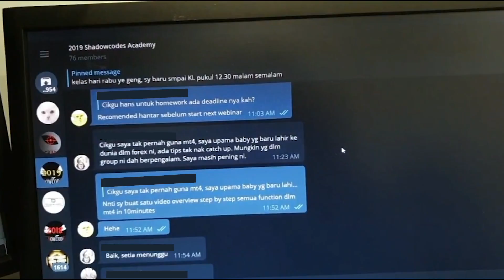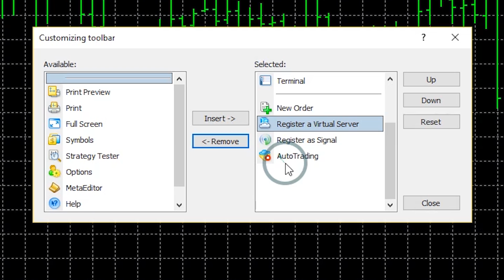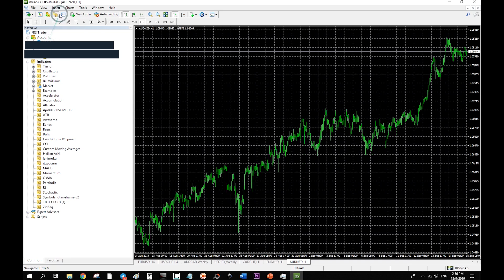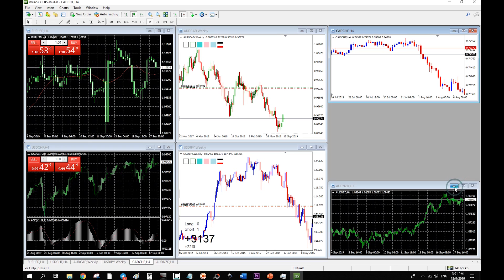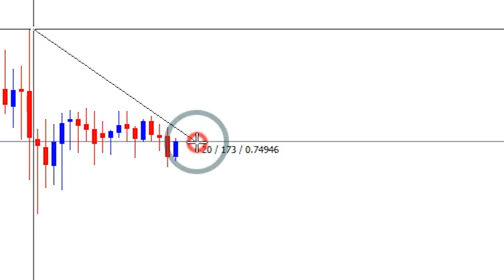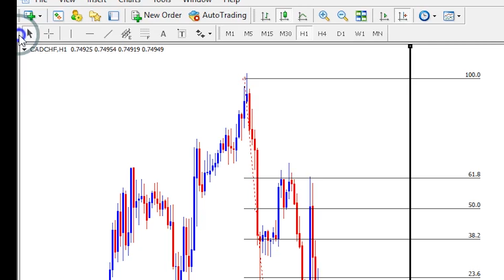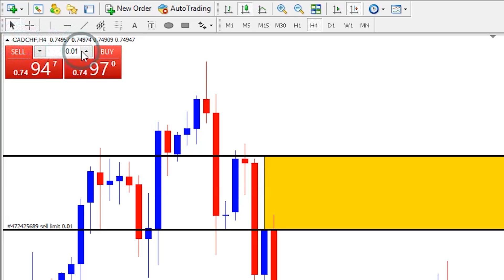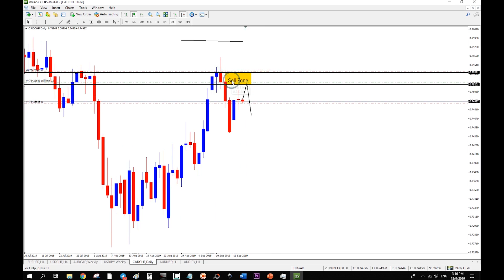Cara Menggunakan MetaTrader 4 (MT4) Malaysia | Hanzo Tutorial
Cara terbaik untuk belajar adalah dengan Melihat sambil Buat, jadi bagi follower saya yang belum ada software Metatrader 4 boleh download di link dibawah

Bila korang register akaun di link di atas, automatik korang dah jadi team saya di Hotforex, dan korang boleh whatsaap Admin Team Hanzo di Hotforex melalui whatsaap link ini untuk pengesahan dan sebarang pertanyaan